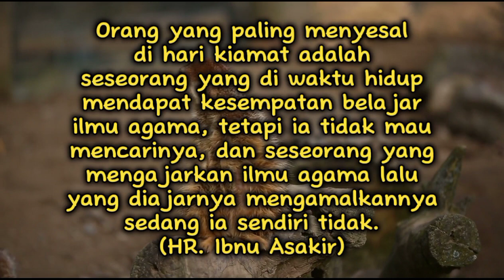Orang yang paling menyesal di hari kiamat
Rasulullah Shallallahu
Alaihi Wasallam bersabda:
"Orang yang paling menyesal di hari kiamat adalah seseorang yang di waktu hidup mendapat kesempatan belajar ilmu agama, tetapi ia tidak mau mencarinya, dan seseorang yang mengajarkan ilmu agama lalu yang diajarnya mengamalkannya sedang ia sendiri tidak."
(HR. Ibnu Asakir)